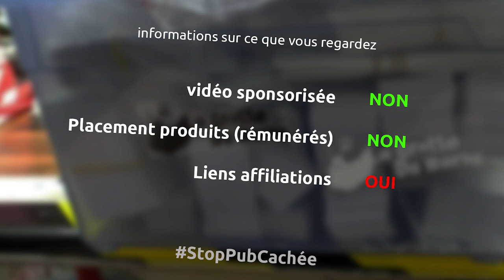un jig pour rectifier/aiguiser mes fers de rabots électrique (merci Serge) - miniEpisode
dans cet épisode je me construit un jig pour pouvoir rectifier et aiguiser correctement les fers de mon rabot électrique grâce au petit mot et à la photo que le copain Serge m'a envoyé

le matériel
rabot électrique ryobi
boite facom R2NANO
scie sur table aeg
scie à onglet evolution
colle en bombe 3M 77
papier de verre 80
papier de verre 180
papier de verre 500
liquide de coupe